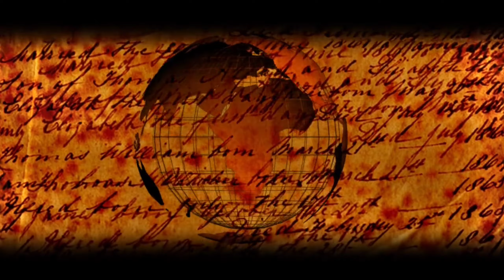শীঘ্রই কাশ্মীর স্বাধীনতা লাভ করতে যাচ্ছে। কাশ্মীরের জনগণ স্বাধীনতা পেতে যাচ্ছে।আন্তর্জাতি রিপোর্ট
কাশ্মীরের জনগণের শীঘ্রই মুক্তি পেতে যাচ্ছে

ভারতের জম্মু কাশ্মীরের স্বাধীনতা লাভ করতে যাচ্ছে

 কাশ্মীরের জনগণের মুক্তি পেতে যাচ্ছে
 মোদির অত্যাচার অনাচার থেকে মুক্তি পেতে যাচ্ছে
 কাশ্মীর একটি সুন্দর
মেরে দিছে গুলো খুবই আনন্দদায়ক এবং উপভোগ করার মতো
নির্বিচারে হত্যা করছে মোদি সরকার
 কাশ্মীরকে দখল করার চেষ্টা পাকিস্তান ও ভারত
 কাশ্মীর কেন দুনিয়ার স্বর্গ কি আছে সেখানে
কাশ্মীরের সমস্যা কি কেন এবং কিভাবে
 শীর্ষ দশ কাশ্মীর অবশ্যই
কাশ্মীরের নারীরা খুব সুন্দরী ই প্রকৃতির মায়ার নিজের নাম ভুলে যাবেনা কাশ্মীর ও ভারত পাকিস্তানের
জম্মু-কাশ্মীর কেন এত গুরুত্বপূর্ণ
জম্মু ও কাশ্মীরের আধা-স্বায়ত্তশাসিত মর্যাদাকে বাতিল করতে ভারতের একতরফা পদক্ষেপের প্রথম বার্ষিকীতে পাকিস্তানের প্রধানমন্ত্রী ইমরান খান বলেছেন, কাশ্মীরের জনগণ শীঘ্রই স্বাধীনতা লাভ করবে।
বুধবার (৫ আগষ্ট) পাকিস্তান-শাসিত কাশ্মীরের বিধানসভায় বক্তব্য প্রদানকালে এসব কথা বলেন ইমরান খান।
তিনি বলেন, “ভারতের প্রধানমন্ত্রী নরেন্দ্র মোদী গত বছরের ৫ আগস্ট একটি ভুল সিদ্ধান্ত নিয়েছিলেন যার ফলশ্রুতিতে কাশ্মীরি যুবকরা এমনকি ভারতপন্থী কাশ্মীরি নেতৃবৃন্দও তার বিরুদ্ধে তীব্র প্রতিরোধ গড়ে তুলেছিলো।”
ইমরান খান আরো বলেন, “কাশ্মীরিদের চূড়ান্ত অধিকার পাওয়ার সময় এসেছে যে ব্যাপারে জওহরলাল নেহরু এবং অন্যান্য ভারতীয় নেতৃবৃন্দ অতীতে তাদের প্রতিশ্রুতি দিয়েছিলেন। এ সমস্যার এই একটি মাত্র সমাধান রয়েছে এবং এটি জাতিসংঘের প্রচেষ্টার উপর নির্ভর করছে।”
ভারত সরকারের সমালোচনা করে খান বলেন, “মোদী ধারণা করেছিলেন যে পাকিস্তান ও আন্তর্জাতিক সম্প্রদায় তার বর্বরতার বিষয়ে চুপ করে থাকবে। কিন্তু তার পরিকল্পনা বাস্তবে রুপ নেয়নি কারণ
পাকিস্তান ট্রাম্প ও অ্যাঞ্জেলা মার্কেলসহ বিশ্বের সব নেতাদের সাথে সাক্ষাত করে কাশ্মীর সম্পর্কে বিস্তারিত অবহিত করেছে।”
ইমরান খান ঘোষণা করেন যে, তাঁর সরকার ভারতীয় শাসনের বিরুদ্ধে প্রতিরোধের জন্য আগামী ১৪ আগস্ট পাকিস্তানের স্বাধীনতা দিবসে কাশ্মীরি নেতা সৈয়দ আলী গিলানিকে দেশের সর্বোচ্চ বেসামরিক সম্মাননা পুরস্কার নিশান-ই-পাকিস্তান প্রদান করবে।
ইমরান খান প্রত্যেক মঞ্চে কাশ্মীর ইস্যু উত্থাপন অব্যাহত রাখার প্রতিশ্রুতি দিয়ে বলেন, স্বাধীনতা না পাওয়া পর্যন্ত পাকিস্তান কাশ্মীরকে সমর্থন করবে।
Our channel is full of entertaining, educational, travel and social media, This channel has no YouTube Constitution violation videos, so do we Subscribing to the Challenge, we are requested to watch the latest video. Do not copy any of our videos, this is a punishable offense. Create videos on your own and collaborate with others on video.
Best regards - SF channels

SHOW LESS